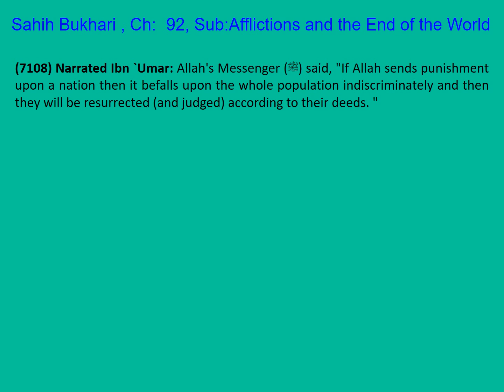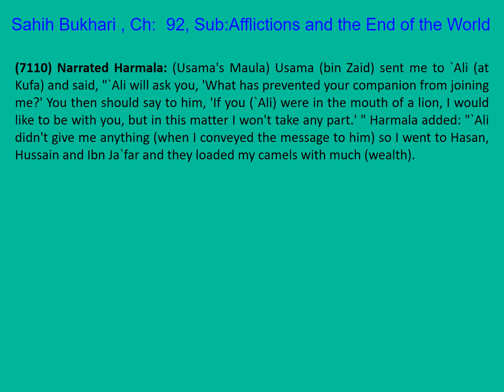1422 Sahih Bukhari English Ch 92 Afflictions and the End of the World Part 13 of 18 Hadith 7108-7110